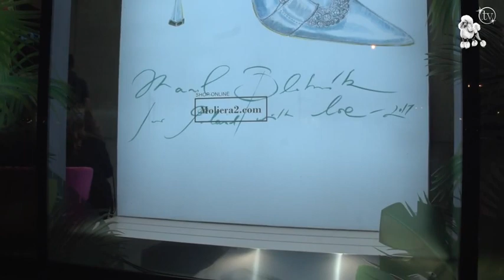Sokołowska o polskim "Vogue’u": "Dziwie się, że dopiero teraz!"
Już wiadomo, że na początku 2018 roku na nasz rynek trafi Vogue Polska. Celebryci nie przestają się ekscytować ową wieścią. Do grona zachwyconych polską edycją "biblii mody" dołączyła właśnie Katarzyna Sokołowska.